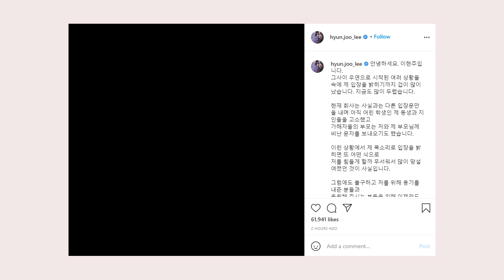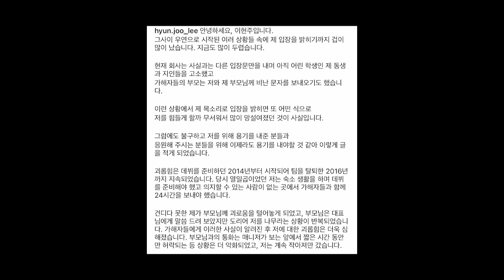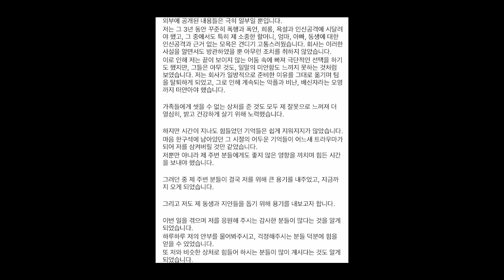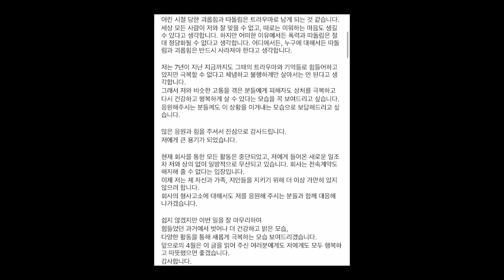Lee Hyunjoo personally admits she was physically & verbally bullied by April member for 3 years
Former April member Lee Hyun Joo personally admits she was physically & verbally bullied by her group for 3 years, DSP will not let her terminate her contract.

April Lee Hyunjoo, April Naeun, bullying scandal